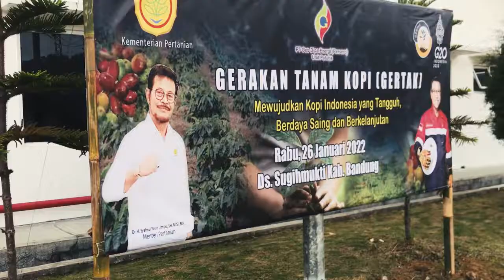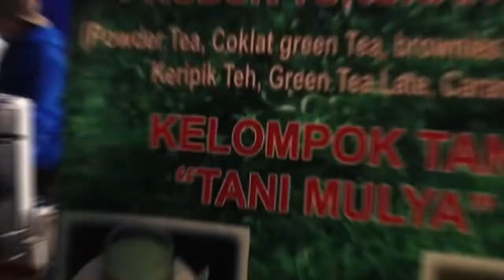GEO DIPA GANDENG TOYOTA LAND CRUISER Kunjungan Mentri pertanian RI Dr.H Syahrul Yasin Limpo S.H.,M.H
Dengan membantu like koment share berarti anda telah membantu kebaikan.